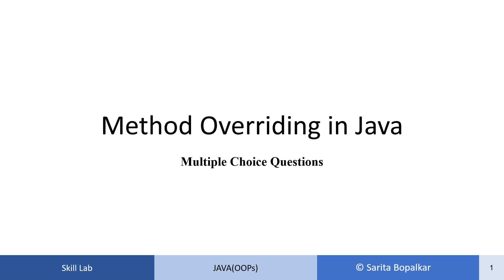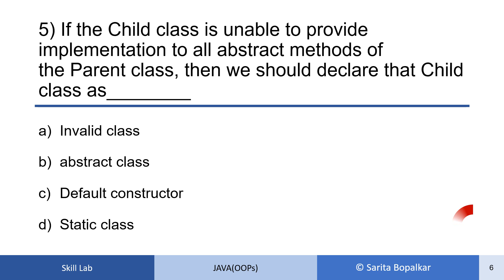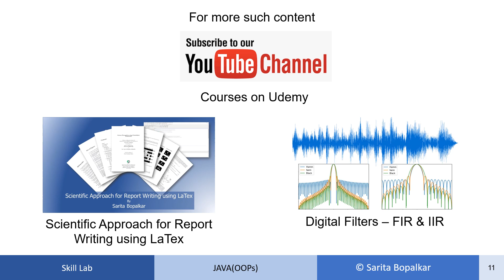MCQ Abstract Classes and Methods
Here you will find multiple choice base questions on topic Abstract Classes and Methods

references

Mozart Piano Concerto no. 21 in C major, K. 467 - II.